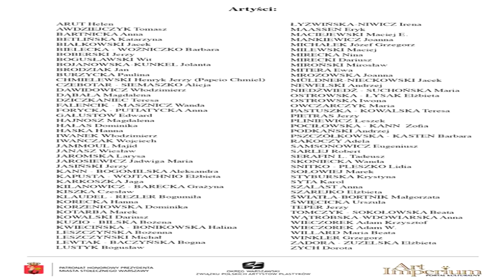Exibition Varsovia invincta PAMIĘĆ I NADZIEJA Wystawa ZPAP Mazowiecka 11A 1-22.08.2014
Zapraszamy na piękną wystawę w dniach 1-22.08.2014 ZPAP
Mazowiecka 11A Warszawa Wystawa artystów niekomercyjnych
wartości duchowych i patriotycznych.
Underworld Artystyczny. kurator art. mal.  J,Mrozowska, Komisarze artysci  M.Leszczyński, U. Swięcicka, B.Leszczyńska, p.  Wieczorek, Niedzwiedz -Suchońska, L..Jaromska